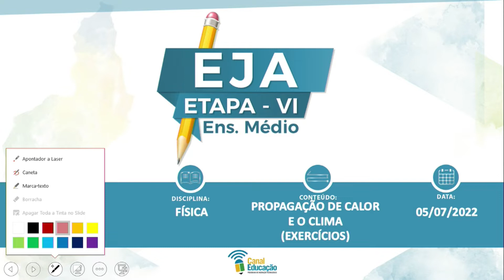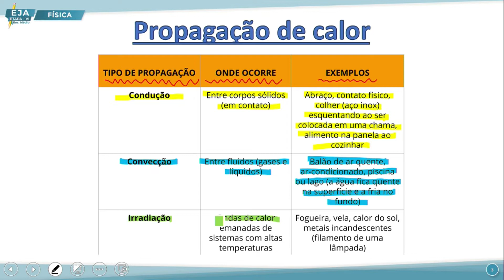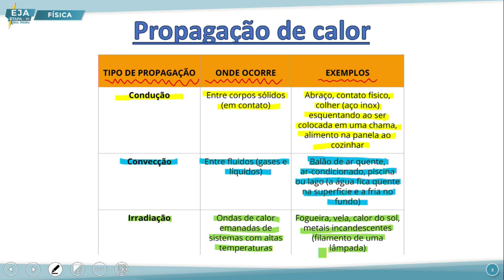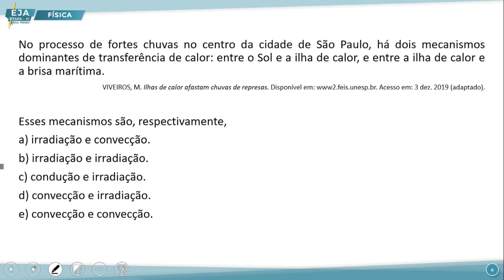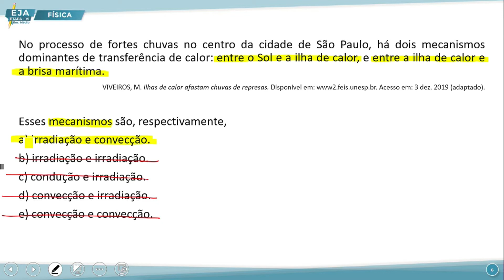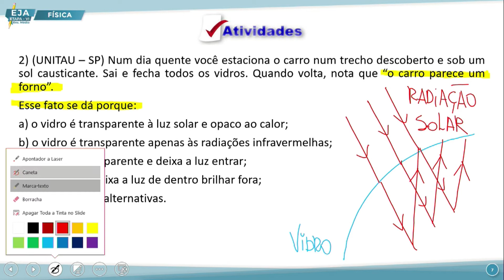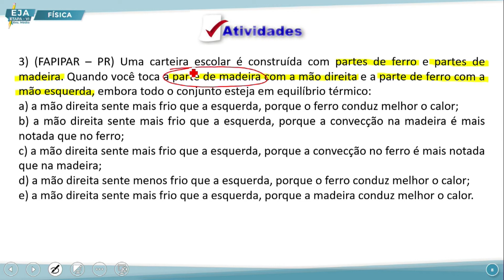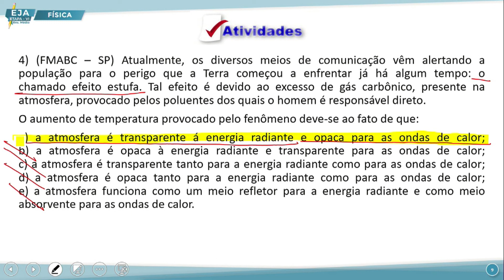EJA VI FÍSICA 05 07 2022 PROPAGAÇÃO DE CALOR E O CLIMA EXERCÍCIOS P2 NP